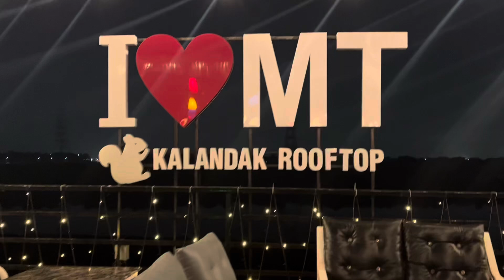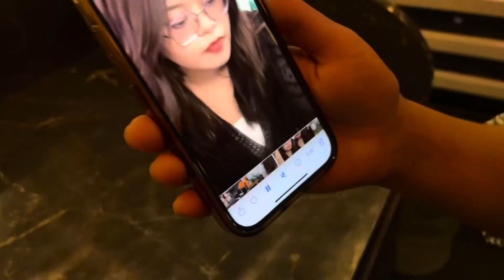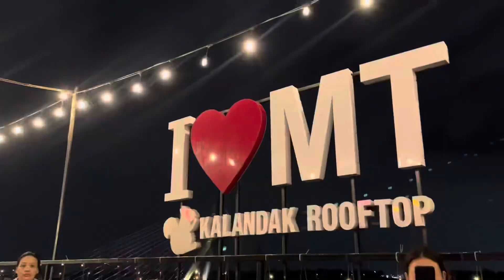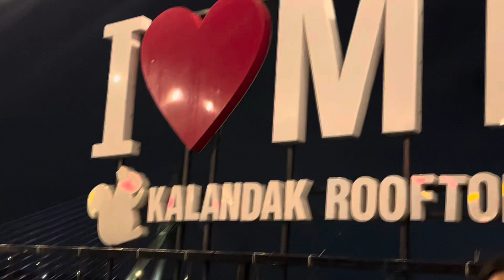How we celebrated His Holiness the 14th Dalai Lama Birthday🎂